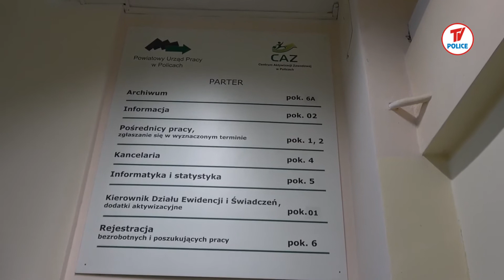Nabór wniosków na grupowe szkolenia zawodowe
Teletydzień 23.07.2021 - Powiatowy Urząd Pracy w Policach ogłosił nabór wniosków na grupowe szkolenia zawodowe, które zakończą się stosownymi egzaminami. Dzięki szkoleniom bezrobotni będą mogli podnieść kwalifikacje zawodowe.